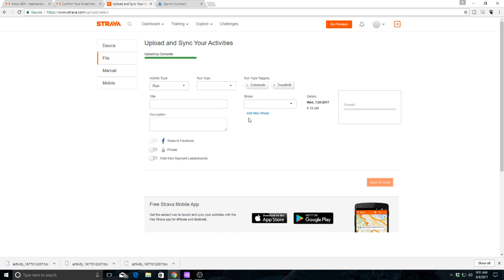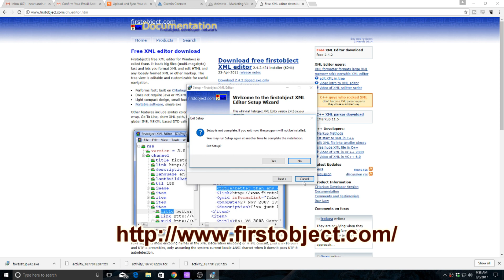How to fix Strava upload issues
Once every blue moon, your Garmin watch might put a bad date in the activity file. Strava will reject it. Don't worry not all is lost. You can correct the error and upload the file for all of your friends to see!